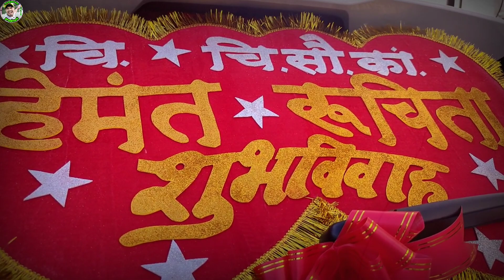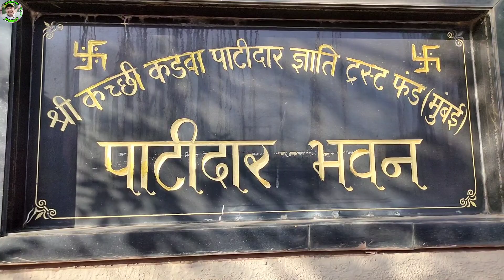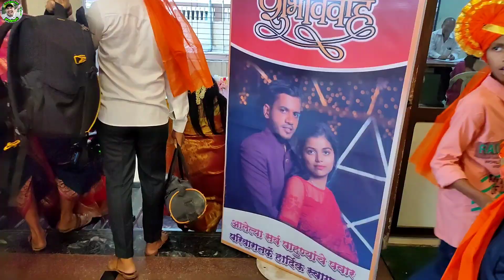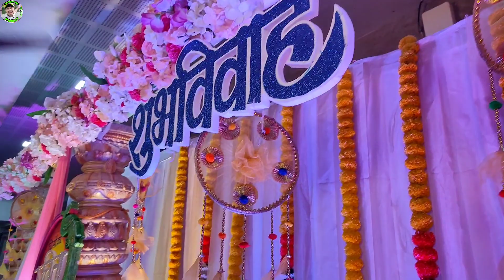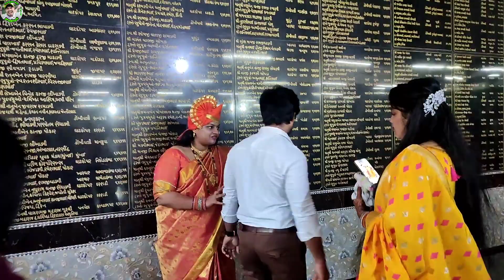दावडी गावातील.. हेमंत मामाच लग्न( भाग४).. सुंदर आकर्षण.अस ते हॉल.वरातीला केला सर्वांनी जोरदार डान्स.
1) music 🎶